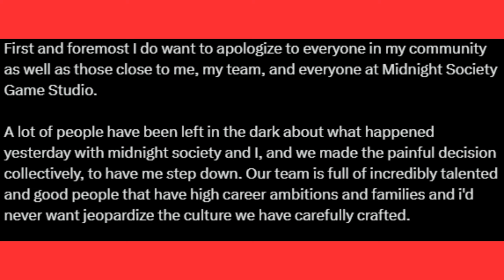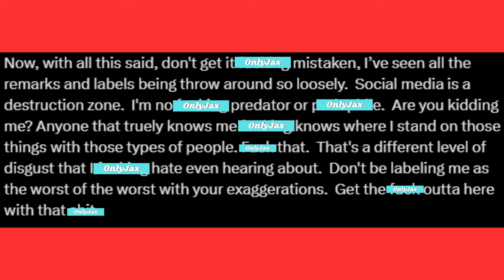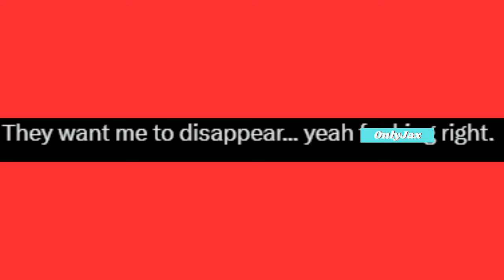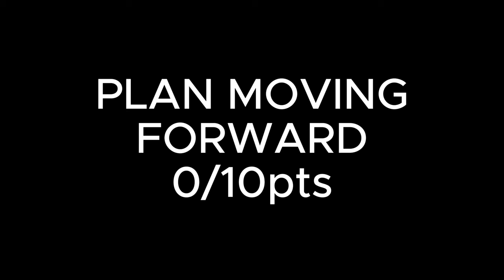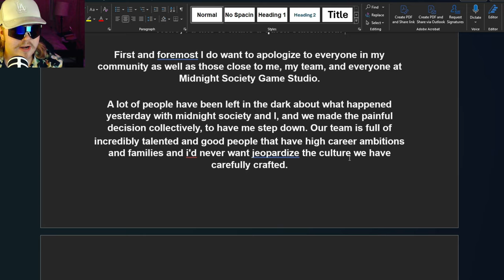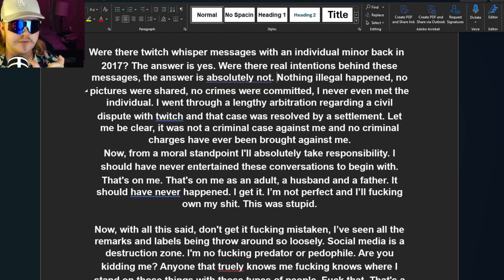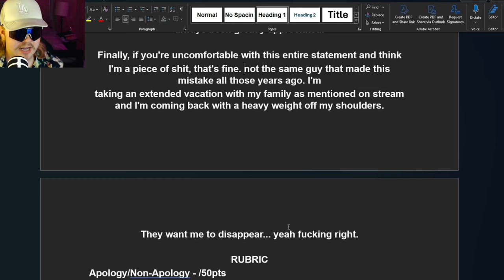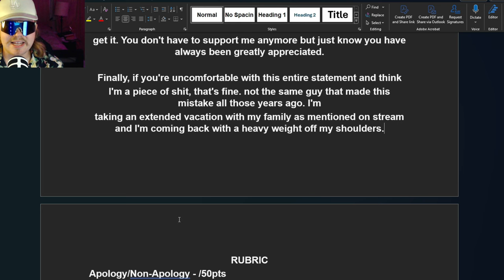Apology Cop - DR. DISRESPECT, iDUBBBZ, COLLEEN BALLINGER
OOOOOO BUSTED!

This was fun and It's going to be a series. Tell me who else I should epically bust on.

0:00 Ukulele Apology Parody
01:07 Intro
03:17 Rubric
09:08 Dr. Disrespect
23:17 Idubbbz
31:50 Colleen Ballinger